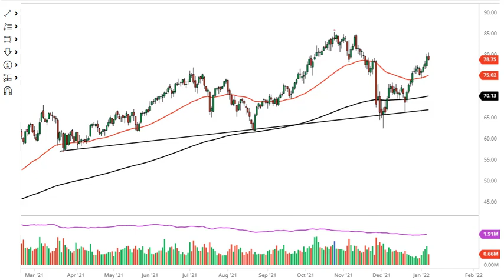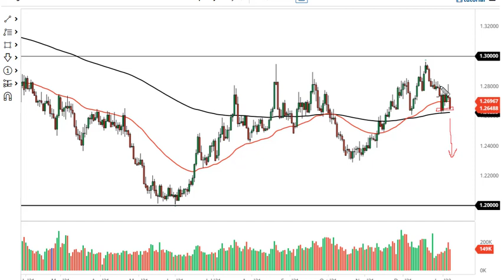WTI Crude Oil and USD/CAD Forecast January 10, 2022